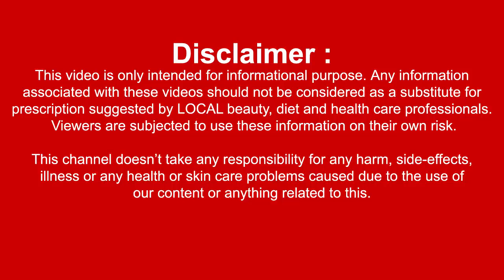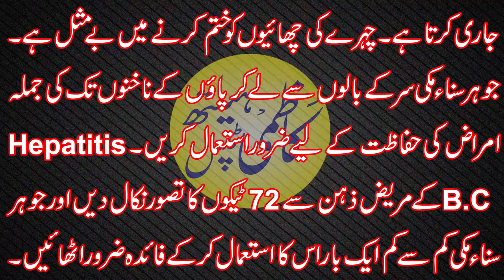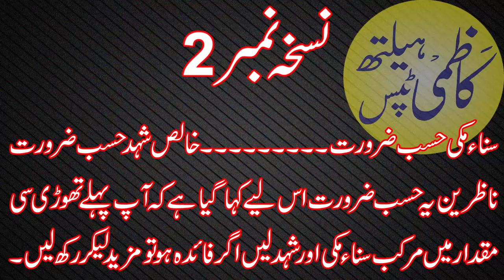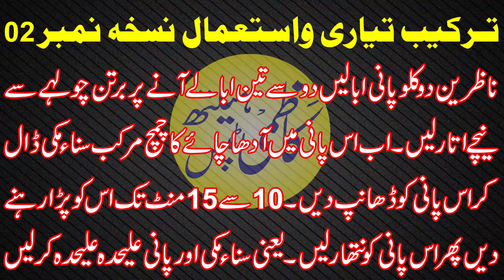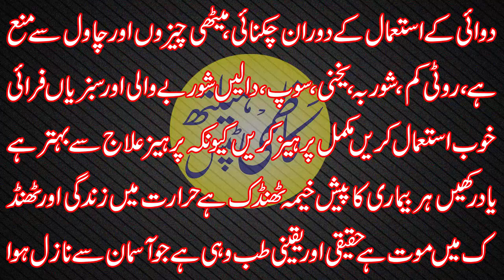Sana Makki Ke Fayde | Health Benefits of Senna Herb Leaves | سناء مکی کے فائدے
Sana Makki Ke Fayde | Health Benefits of Senna Herb Leaves